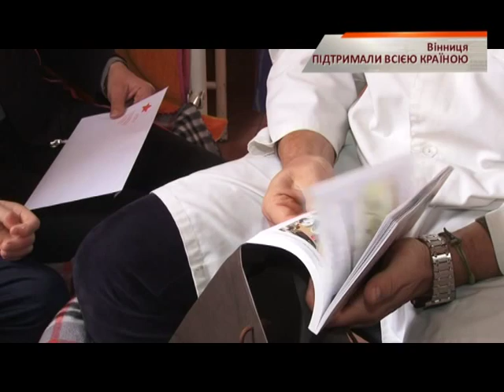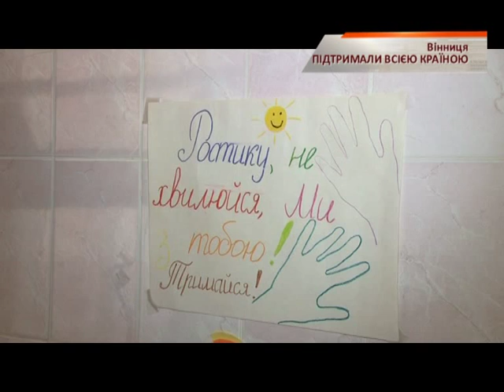Константин Стогний вместе со зрителями "Чрезвычайных новостей" помогли детям выжить